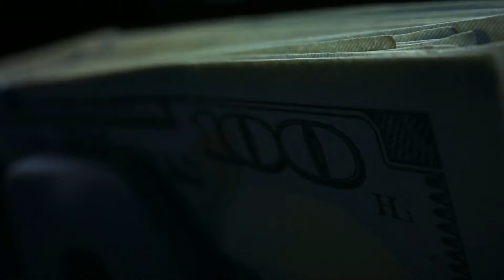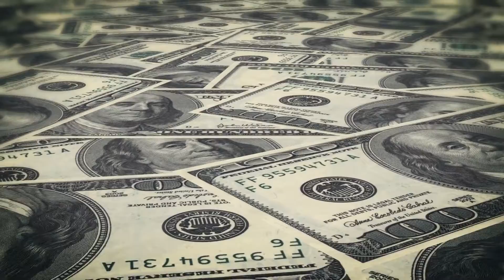How To Short A Stock In Td Ameritrade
The rule puts in a so-called circuit breaker for stock prices, restricting short-selling of a stock that has dropped 10 percent or more for the rest of a trading session and the next one. The new curbs take effect in about 60 days but stock exchanges have six months after that to implement them. Full story=